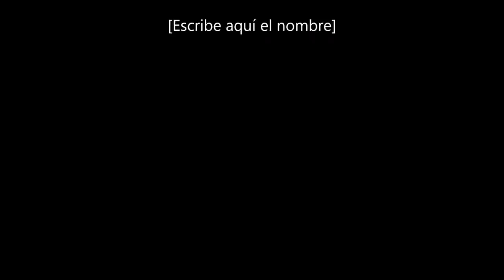Mis versiones con la acústica 2020 Parte II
Mis versiones con la acústica Parte II es un recopilatorio de canciones, continuación de la Parte I publicada anteriormente,
En esta segunda parte tenemos las siguientes canciones:
- Pongamos que hablo de Madrid (J. Sabina)
- Blue Moon (versión propia)
- Camino verde (versión propia)
- Sólo sin ti (formula V)
- La puerta de Alcalá (versión propia)